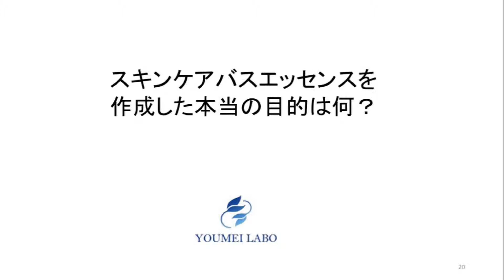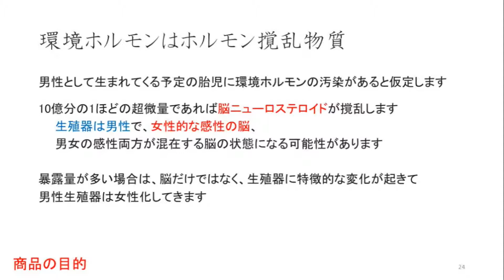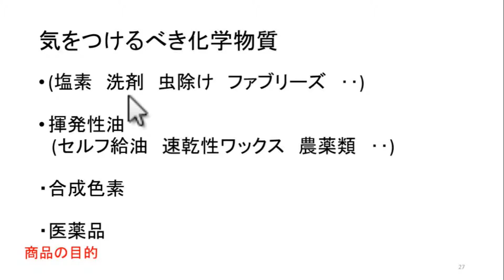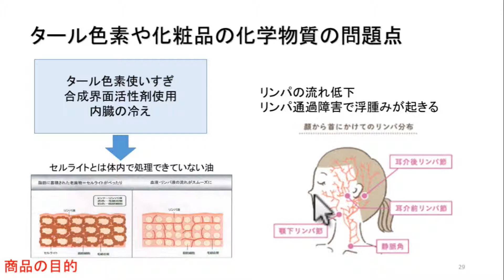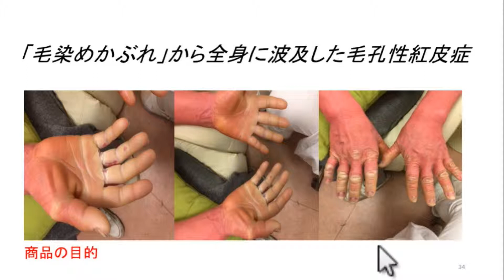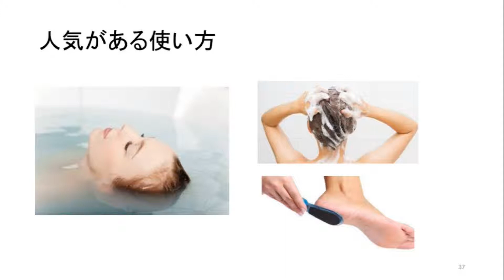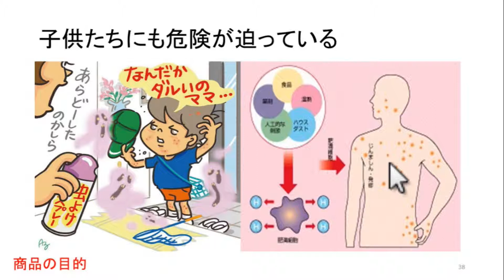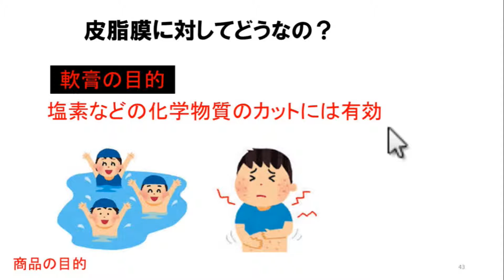クマザサバスエッセンス開発目的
クマザサバスエッセンスを開発したのは環境汚染によって健康被害が出ていることに対応するためです